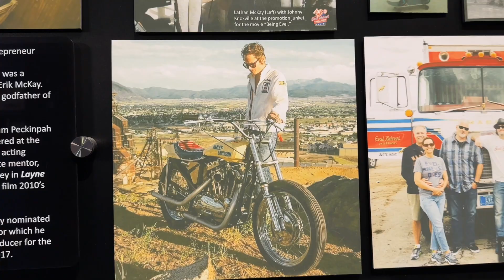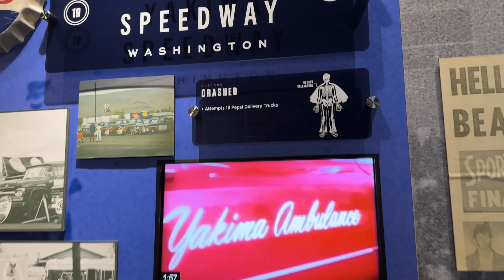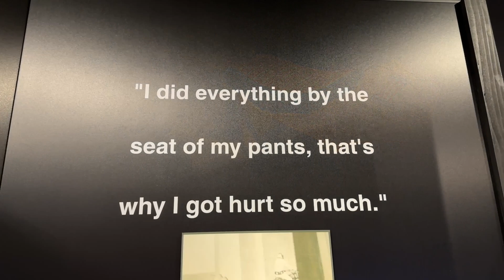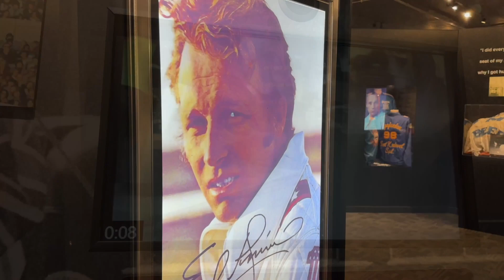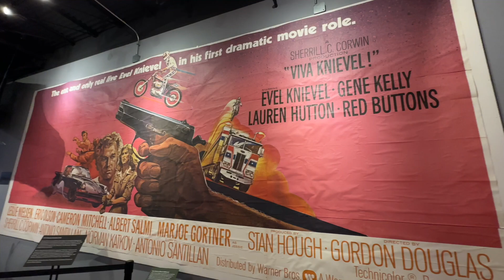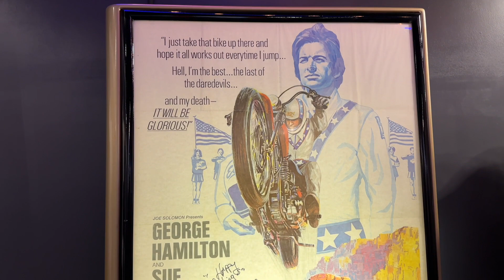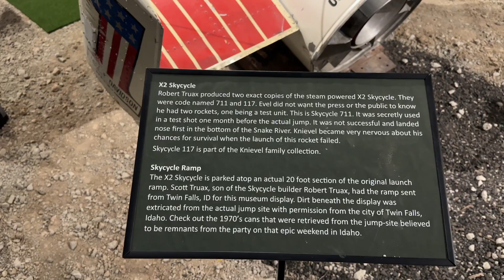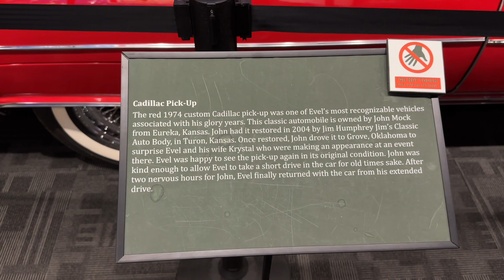The Evel Knievel Museum, Topeka, Kansas 👍 What to see in Topeka KS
The Evel Knievel Museum is a non-profit museum located in Topeka, Kansas, United States. The museum houses the largest collection of authentic Evel Knievel memorabilia in the world, including interactive experiences. It is 13,000 square feet and two stories.